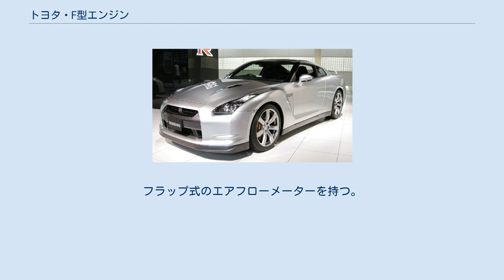トヨタ・F型エンジン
トヨタ・F型エンジン（トヨタ・Fがたエンジン）は、トヨタ自動車（1981年〈昭和56年〉以前はトヨタ自動車工業名義）、および豊田自動織機がかつて製造していた自動車用・産業機械用水冷直列6気筒ガソリンエンジンの系列である。
 初代B型に代わるバス、トラック用高速エンジンとして1949年（昭和24年）に登場。
基本的にはB型のボアを拡大して排気量を増大し、各部を強化したエンジンシリーズである。
 本来の大型車両用のほか、特殊用途自動車用シャーシのパトロールカーや救急車にも特殊高出力エンジンとして搭載され、四輪駆動車トヨタ・ランドクルーザーのエンジンとしても用いられて成功を収めた。
 基本レイアウトはトヨタ創業当初にシボレーエンジンをコピーした初代A型エンジン（1935年〈昭和10年〉）にまで遡ることができるほど古いものであるが、改良を重ねながら晩年はフォークリフト等の産業機械用エンジンとして生産が続けられていたため、トヨタはもとより、日本国内で戦後以降に市販向けとして開発・生産されたエンジンとしても最古のエンジンシリーズでもあった。
 後継はFZ型となる。
 　 ガソリンエンジン 水冷直列6気筒OHV 2Fの小型化と高速化のため、シリンダーブロックの丈が短くなり、ストロークが減らされた。
軽量化や内部のフリクション低減も同時に行われた。
 バルブタイミングの変更やフライホイールの軽量化もあり、低速では扱い辛くなる。
 北米の排出ガス規制に対応させるため、燃料供給をEFIとしたもの。
フラップ式のエアフローメーターを持つ。